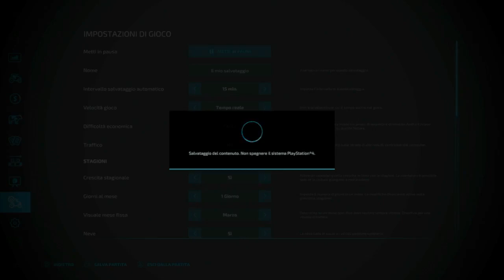FS22 Haut-Beylerone | Timelapse | sow barley EP116